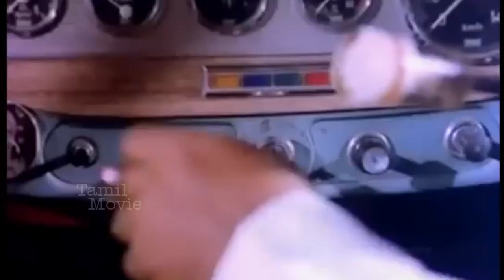Tamil Best Scene || Vasantha Ragam Movie Scenes || Radha Ravi, S. A. Chandrasekhar, Sudha Chandran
Vasantha Raagam is a 1986 Indian Tamil-language romantic drama film, directed by S. A. Chandrasekhar. The cast of the film includes Vijayakanth, Rahman, Sudha Chandran and S. A. Chandrasekhar.S. A. Chandrasekhar's son Vijay plays a child artist in this film